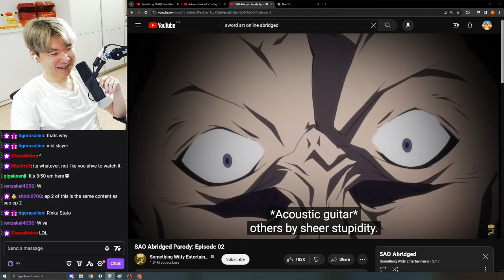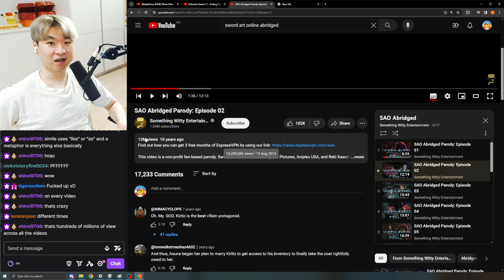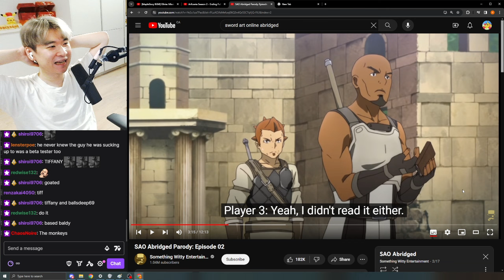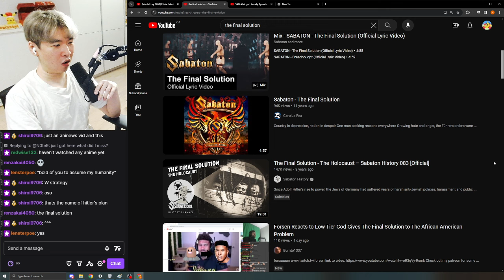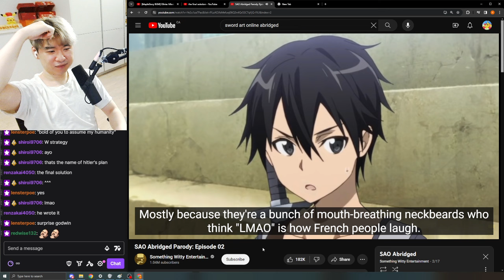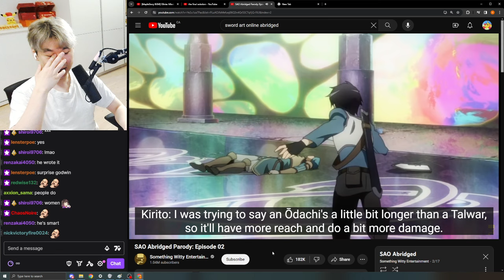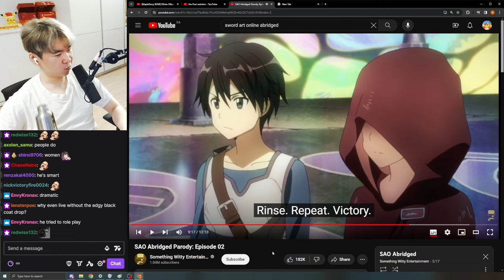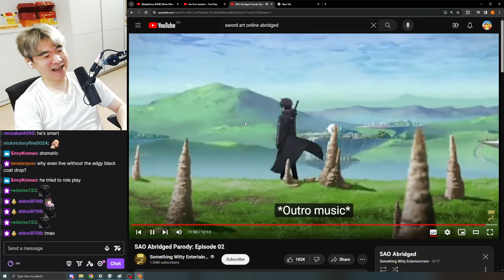Tiffany is better than Kirito 🗿| Reacting to Sword Art Online Abridged Ep 2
This is my Sword Art Online Reaction